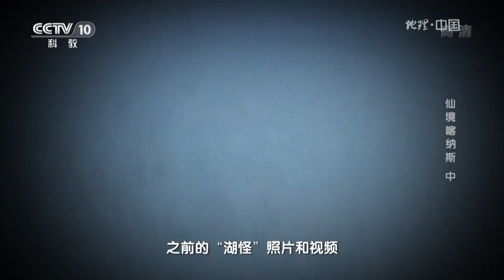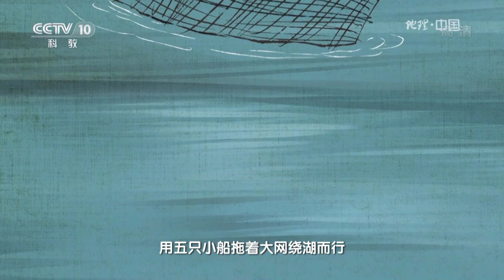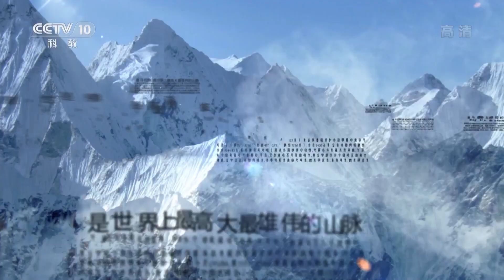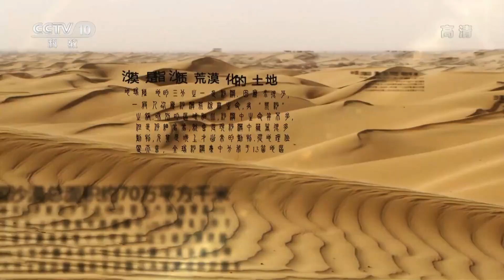《地理中国》 20190510 仙境喀纳斯 中|CCTV科教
本期节目主要内容： 近几年随着大量游人纷至沓来，旅游业日渐繁盛，不断有游客表示看到了所谓的“湖怪”，关于喀纳斯“湖怪”的话题又被重新提起，而目击者的描述也是多种多样。专家认为“湖怪”传闻与喀纳斯湖特别深邃有着密切关系。 （《地理中国》 20190510 仙境喀纳斯 中）